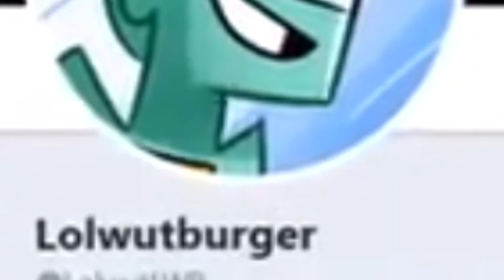My thoughts on Nickelodeon steeling fan art for a advertisement